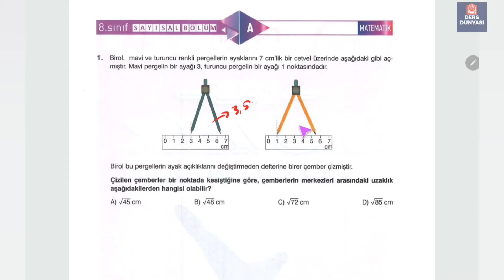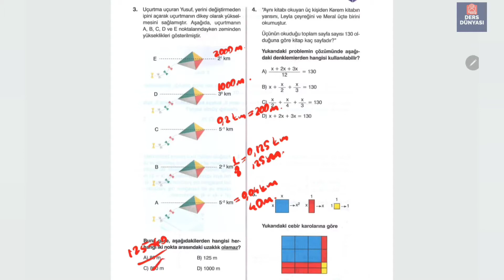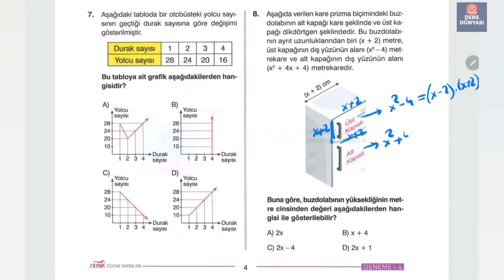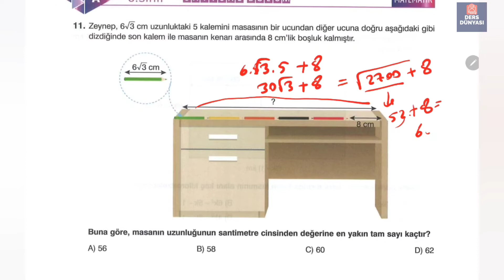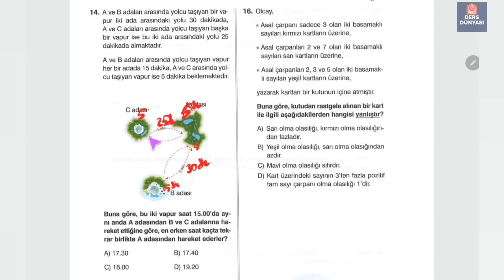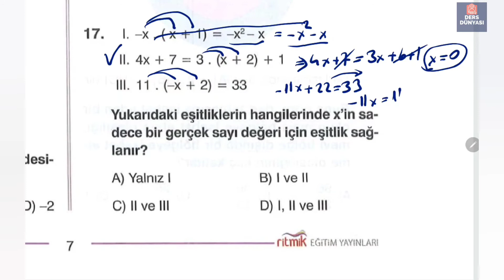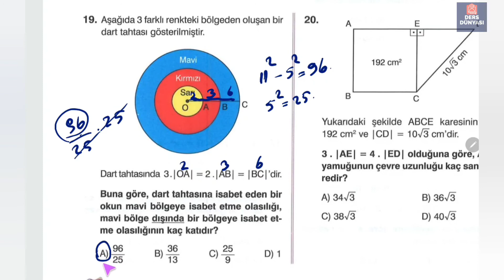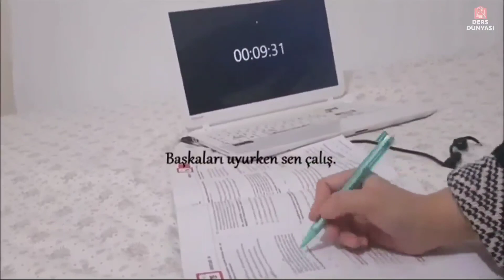16 MART LGS DENEMESİ MATEMATİK ÇÖZÜMLERİ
ritmik 4